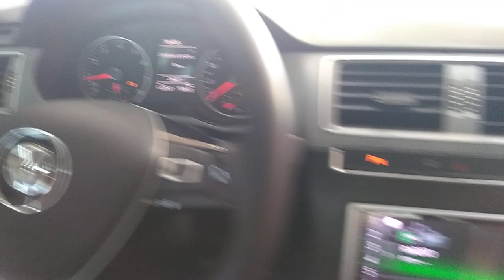121105 - VW / NOVO FOX CL MB 15/16